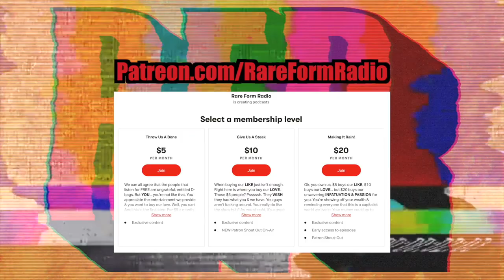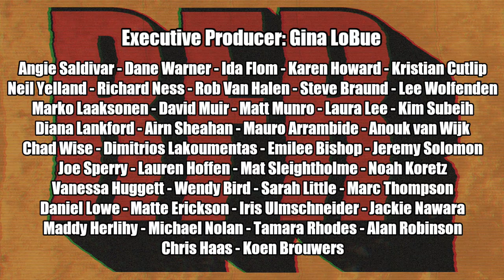#76 Rare Form Radio - co-host Lisa Rieffel - Beastatrice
#76 - We say goodbye to Lisa Rieffel. Are families worth it? Respecting other's time. Beastatrice. Gift exchange. Vegan fraud. Dan is disgusting. Hobo fantasies. Fave pornstars. Thanks for 2020!

RareFormRadio.Threadless.com for some rad merch!